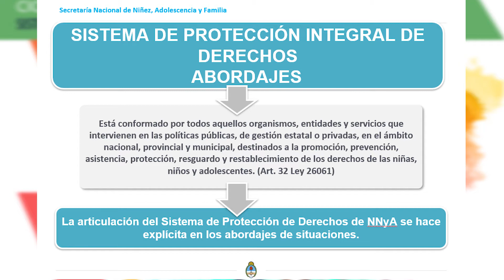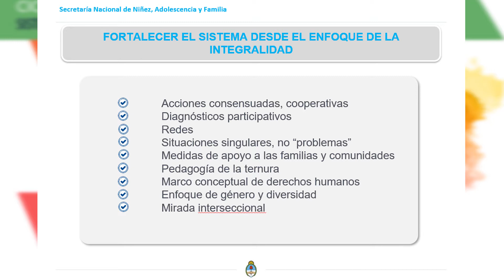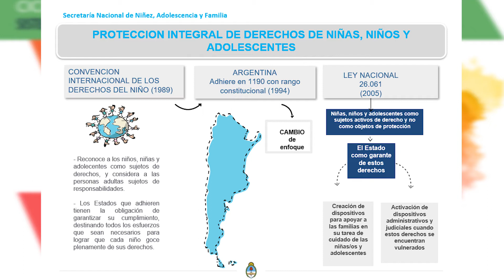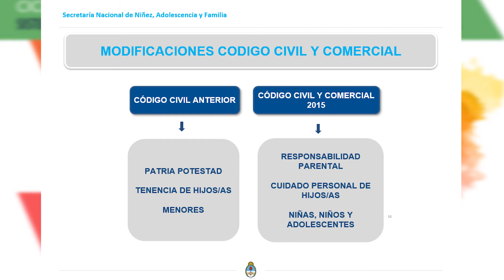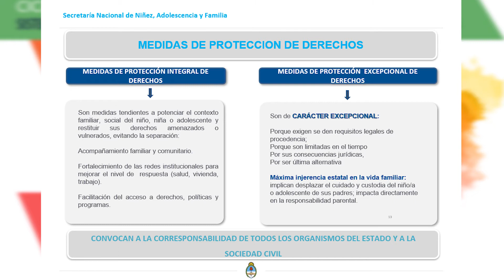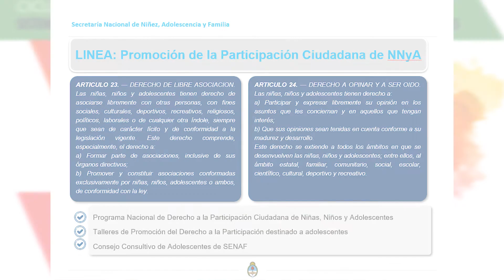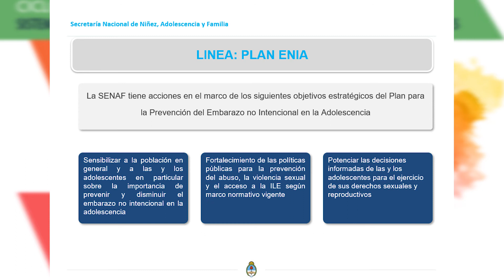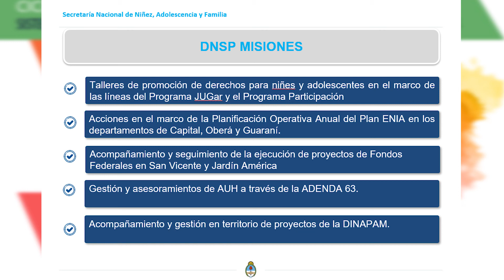6to Encuentro Ciclo Sistema Protección NNyA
Actividad a cargo del Equipo de la Dirección Nacional del Sistema de Protección de la Secretaria Nacional de Niñez, Adolescencia (SENAF): la Prof. Mariana Melgarejo, directora nacional; la Lic. Alejandra Oporto, coordinadora del Área Federal; la Lic. Vanesa Villeta, técnica del SENAF y la Lic. María José Torrillo, referente nacional de la Región NEA.

En la charla se mencionó como está conformado el Sistema de Protección Integral de los Derechos de NNyA, la articulación del mismo en el abordaje de situaciones, las modificaciones del código CCyC de la Nación en la temática, el adultocentrismo y participación en la niñez y adolescencia.

Por último se remarcó la importancia del derecho a ser oído de los NNyA, de cómo es la dinámica de Programa Jugar y la línea Plan ENIA (Plan de Prevención de Embarazo no Intencional en la Adolescencia).